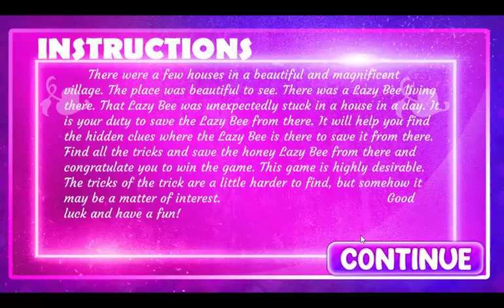G4K Astute Giraffe Escape Game Walkthrough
FS Developer  : Zara